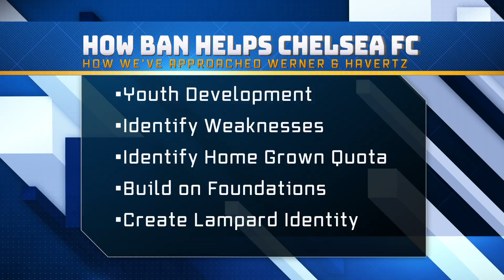Why Chelsea FC TRANSFER BAN Enables Chelsea to sign Werner + Havertz Deal POSSIBLE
Why Chelsea FC TRANSFER BAN Enables Chelsea to sign Werner + Havertz Deal POSSIBLE. Chelsea FC have seen their academy players rise to the occasion this season, and now are on the verge of signing Timo Werner and potentially Kai Havertz also! Why has Chelsea's Transfer Ban been a blessing in disguise for Chelsea Football Club? We discuss today in this George Benson Football Channel video!

Why Chelsea FC TRANSFER BAN Enables Chelsea to sign Werner + Havertz Deal POSSIBLE. Chelsea FC had their transfer ban overturned to be able to sign players last January but didn't bring anyone in. In todays GBFC video, we look at how this enabled Chelsea FC to analyse and understand what Frank Lampard has available already, and then identifying Chelsea's transfer targets to pounce early on deals this summer such as the Timo Werner transfer. Chelsea are still keen on signing Kai Havertz from Bayer Leverkusen this summer, but that deal is still in the very early stages.